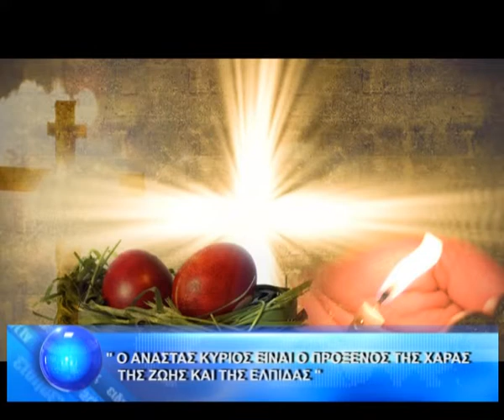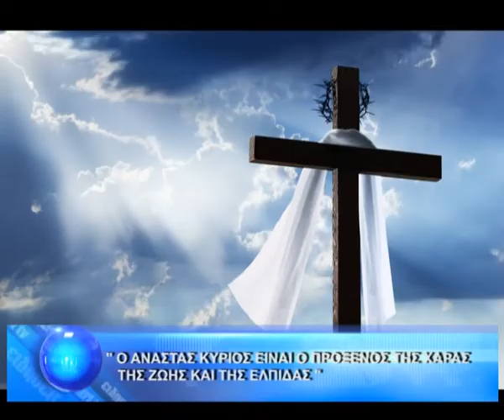''Ο ΑΝΑΣΤΑΣ ΚΥΡΙΟΣ ΕΙΝΑΙ Ο ΠΡΟΞΕΝΟΣ ΤΗΣ ΧΑΡΑΣ ΤΗΣ ΖΩΗΣ ΚΑΙ ΤΗΣ ΕΛΠΙΔΑΣ''